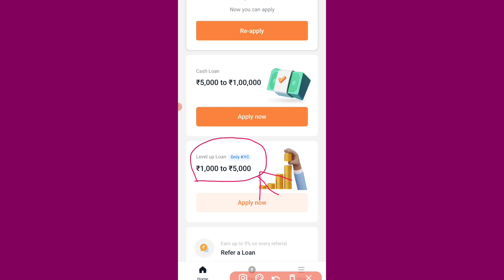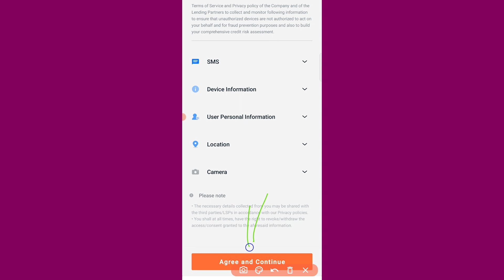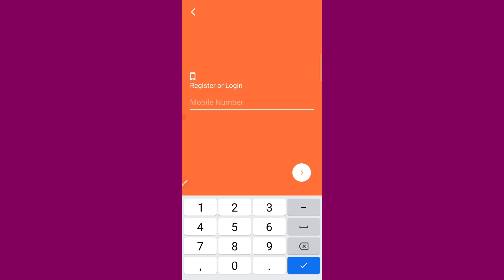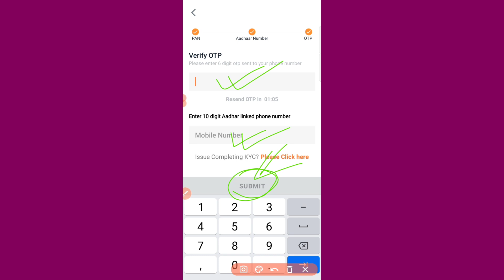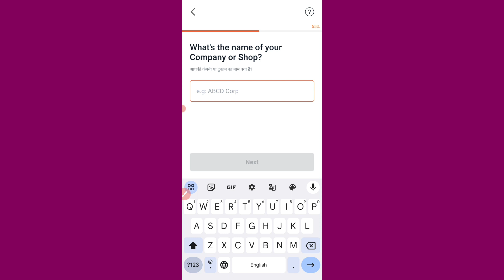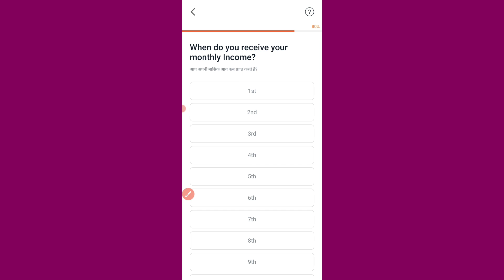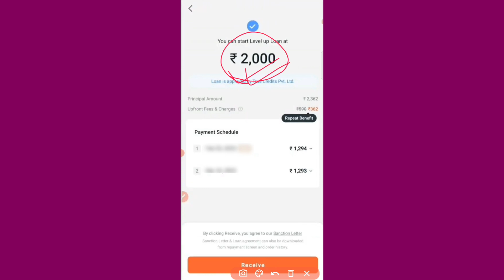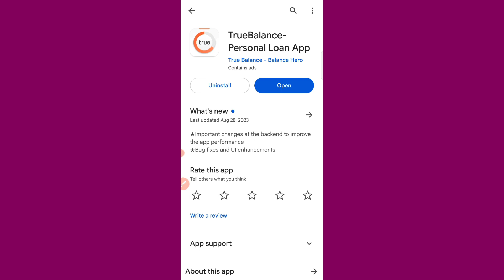2000 loan on aadhar card | 2000 ka loan kaise le | 2000 loan app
2000 loan on aadhar card | 2000 ka loan kaise le | 2000 loan app

2000 ka loan kaise le
2000 ka loan kaise lete hain
2000 ka loan
2000 ka instant personal loan
2000 ka loan aadhar card se
2000 ka instant personal loan without income
2000 loan kaise le
mobile se 2000 ka loan kaise le
2000 ka loan kaise le 2023

1. Online pradun Channel Never Promote and Support any Loan Application , And never force anybody to take loan from any app or company.

2. Channel Provide only review of Loan App or company.

3. Channel is not responsible for any type of Profit or loss .